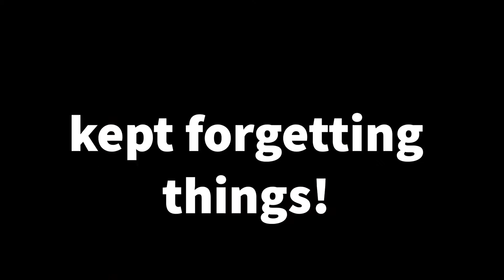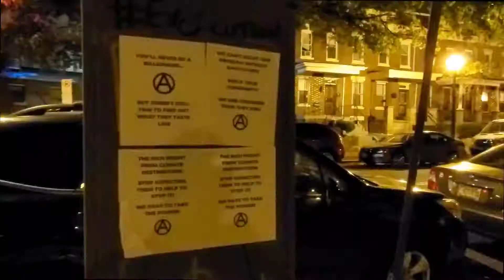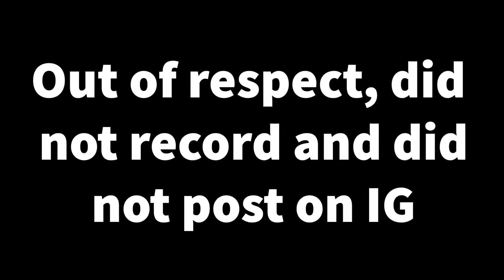Tour dé D.C.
Chasing Colors

Song by Marshmello and Ookay